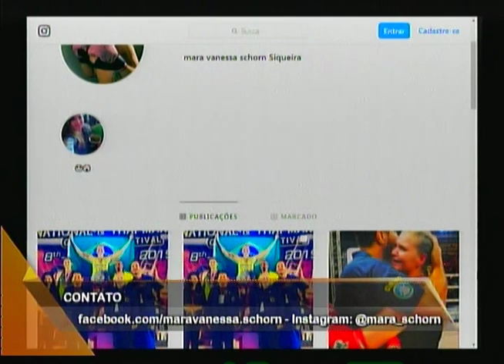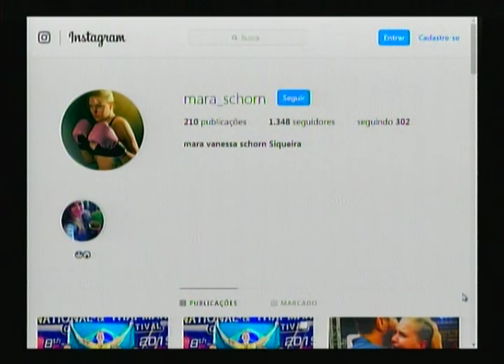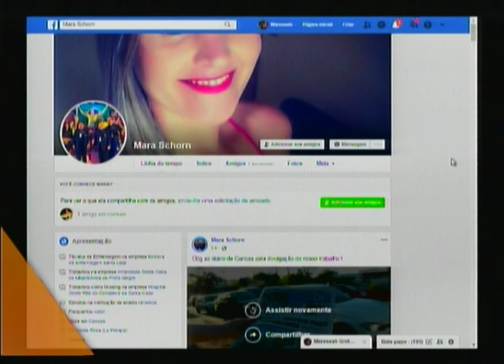Mara Schorn: conheça história da campeã mundial de Muay Thai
Conheça a história da campeã mundial de Muay Thai, Mara Schorn, que conquistou este mês o título na Tailândia. A atleta de Canoas conta os bastidores da conquista, fala sobre os desafios no esporte e como trilhar o caminho até o lugar mais alto do pódio.
Learn about the history of Muay Thai world champion Mara Schorn, who won the Thai title this month. The Canoas athlete tells the story of the conquest, talks about the challenges in the sport and how to tread the path to the top of the podium.
Quer apoiar a atleta na busca de novas conquistas?
Conexão RS
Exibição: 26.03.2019